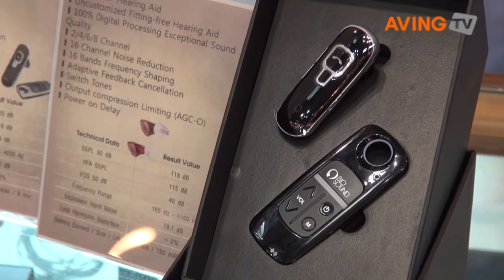[SENDEX 영상] 다기능 무선 블루투스 보청기 '애니사운드 보청기'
바이오사운드랩 오늘(29)일부터 31일까지 고양 킨텍스에서 열리는 복지 & 헬스케어 엑스포 '센덱스(SENDEX 2013)'에 참가해 다기능 무선 블루투스 보청기 '애니사운드 보청기'를 선보였다.